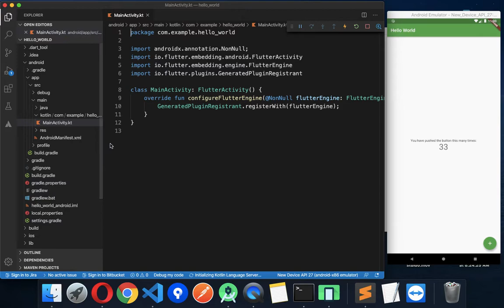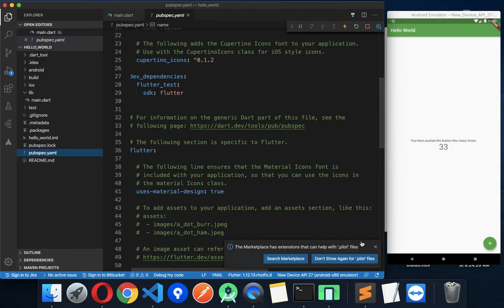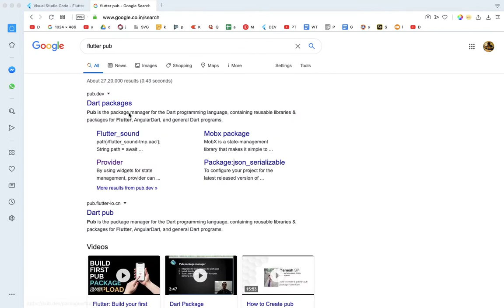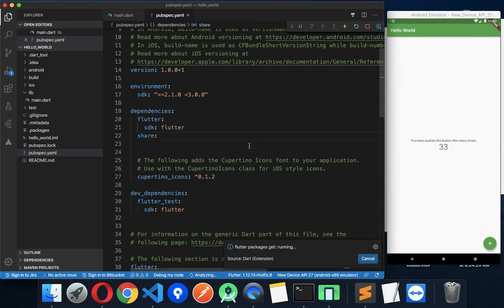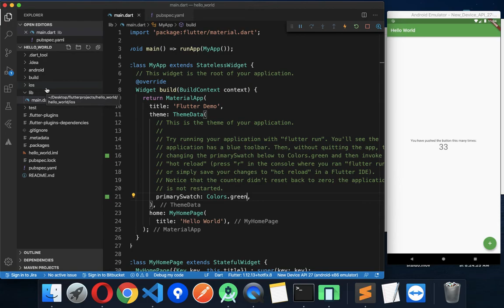#5 Flutter Details about Project file structure &files | Flutter development for beginners in telugu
SAIGOPITECHTELUGU Flutter App Development for tutorials for beginner in telugu using Dart